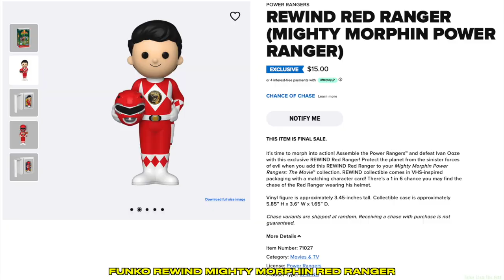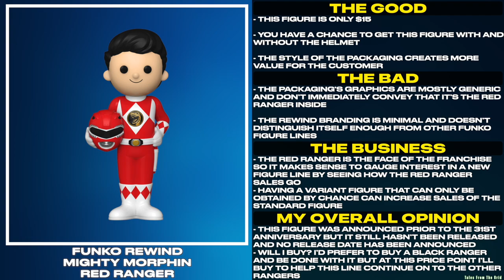Funko Rewind Mighty Morphin Red Ranger | Tales From The Grid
Funko Rewind Mighty Morphin Red Ranger